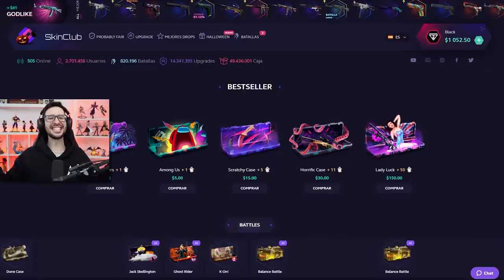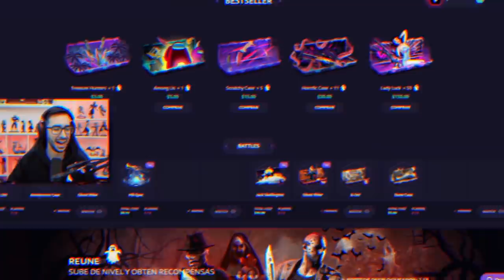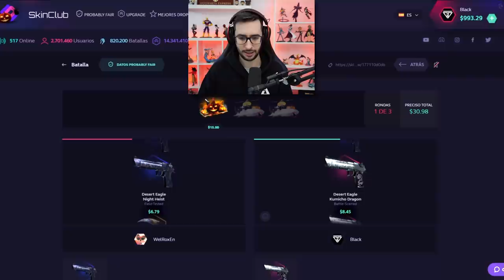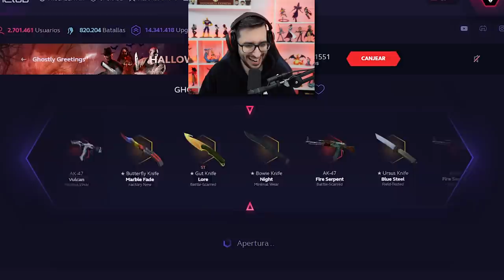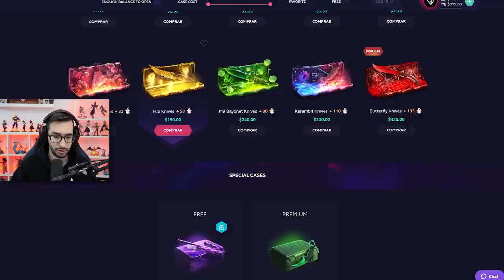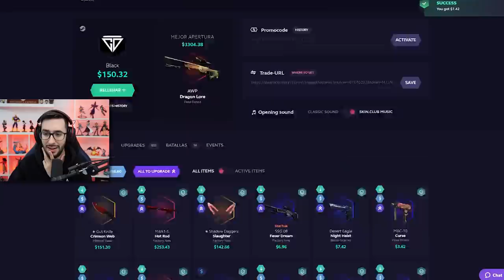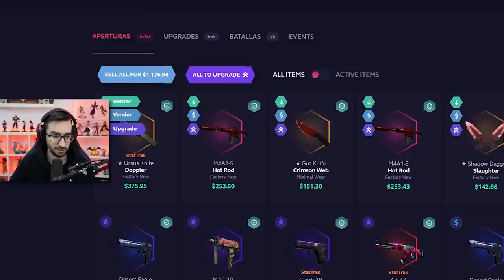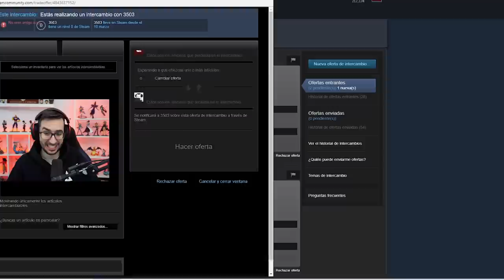EL TRUCO PARA GANAR DINERO ABRIENDO CAJAS